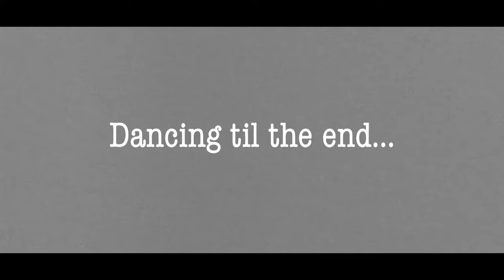Georgia Black - Invisible Enemy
“Invisible Enemy” was written at the very start of the Lockdown 1 and was inspired by a conversation Georgia Black had with a colleague of hers called Roberta (Georgia works as a Learning Support Assistant in a college for her day job).

Roberta said, “Don’t you think it’s crazy that whenever we’re usually unwell, we feel we have to be the hero and push ourselves to go to work, but right now, to be the hero is the other way round?”

This really resonated with Georgia and built up an image in her head of superheroes saving lives by staying at home, which laid the foundation for the song and the music video. The music video was filmed entirely on mobile phones and with none of the cameos physically in the same room together, unless living in the same household. Every cameo filmed themselves and left the rest to Georgia Black.

Invisible Enemy Songwriters: Georgia Black & Joshua Woolf
Music Production: Joshua Woolf
Mixing & Mastering: Aamir Yaqub
Video Produced, directed and edited by Georgia Back
Colour graded by Kane Chattey

Raydawg Records

Music video by Georgia Black performing Invisible Enemy.